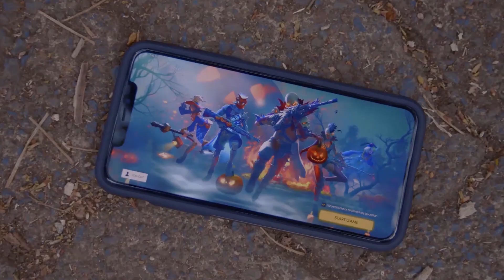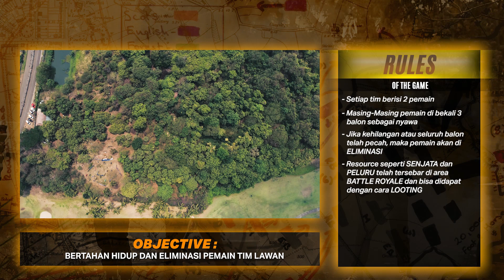EVOS STARS - Free Fire REAL LIFE BATTLE ROYALE, Gimana Jadinya?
Gimana jadinya kalo main game Free Fire di real life, ya? Yuk, tonton video lengkapnya dulu!